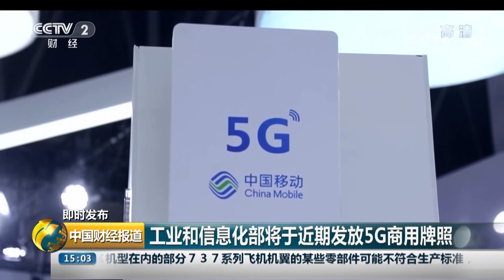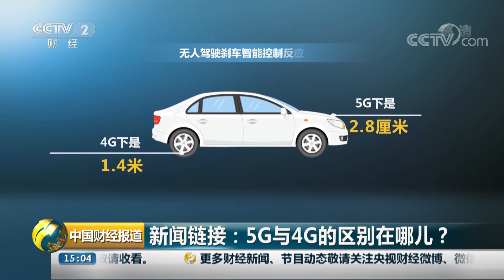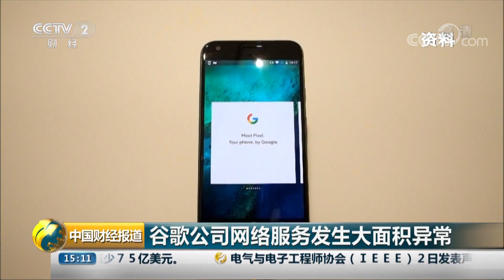《中国财经报道》 20190603 15:00| CCTV财经